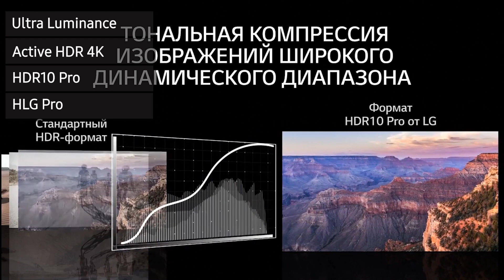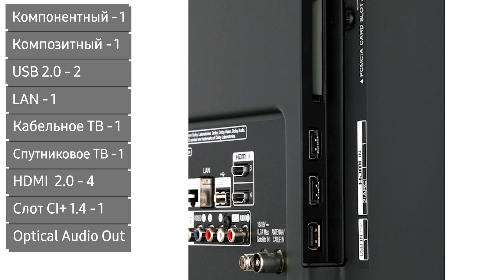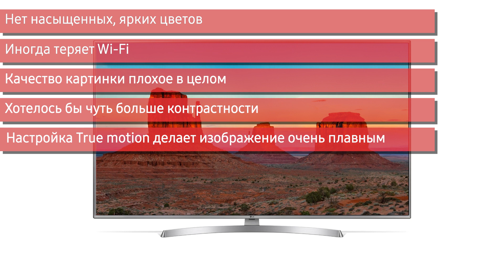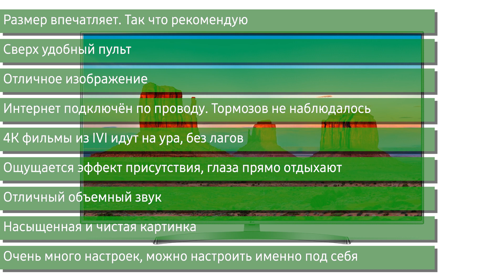Телевизор LG 70UK6710 (70UK6710PLA, UK6710, UK 6710), 70 дюймов